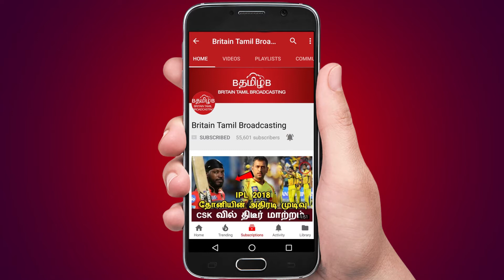மூதாட்டிக்கு மு.க.ஸ்டாலின் அவசர அழைப்பு!!